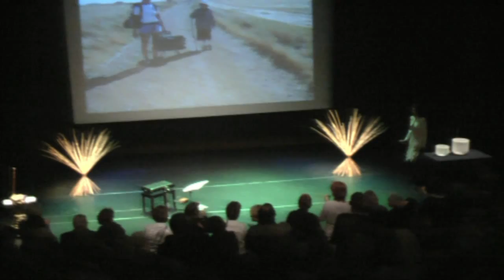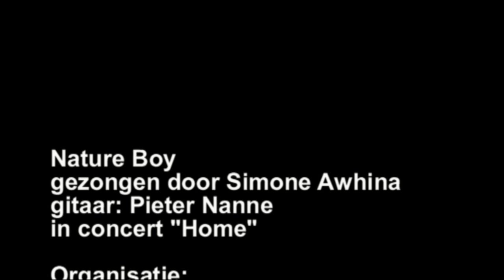Simone Awhina: Nature Boy.mp4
Benefietvoorstelling in Heiloo door Simone Awhina
tbv actie End Polio Now van Rotary Club Heiloo ism
Stichting Vrienden van De Beun